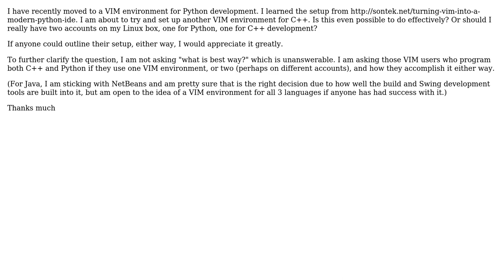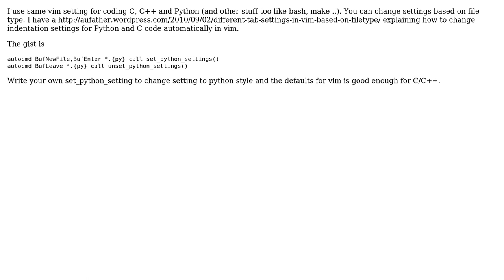Software Engineering: Is it possible to have an effective VIM environment for both C++ and Python?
With thanks & praise to God, and with thanks to the many people who have made this project possible! | Content (except music & images) licensed under CC BY-SA | Music | Images & others | With thanks to user user16764 user Pete user greyfade user aufather and the Stack Exchange Network Trademarks are property of their respective owners. You are responsible for your own actions.